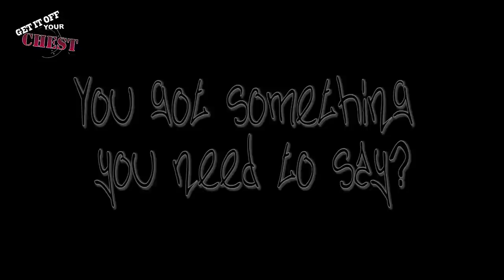Get it off your Chest - Jawzie